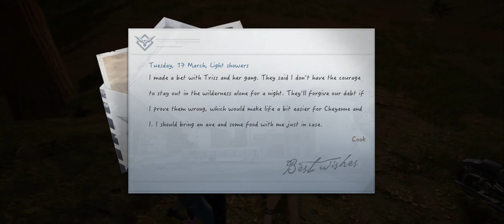UNDAWN beta gameplay #8